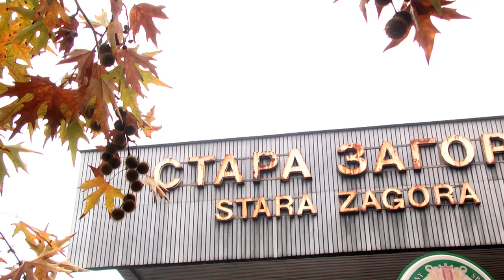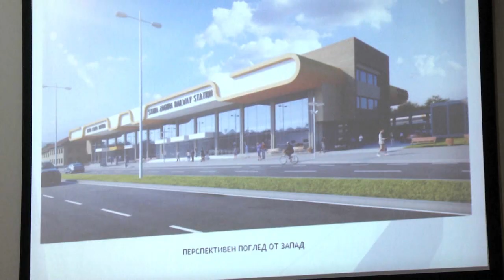Старозагорската гара ще бъде изцяло обновена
По железопътното трасе София – Бургас ще бъдат модернизирани шест основни гари, сред които и старозагорската. Тя ще бъде цялостно реконструирана с европейско финансиране. Ще бъде извършен основен ремонт, ще бъдат подменени всички инсталации и компрометирани конструктивни елементи.

Гарата ще разполага с четири асансьора, за да се гарантира достъп до всички нива на хора с увреждания. Ще бъдат въведени мерки за енергийна ефективност, съобщи в Стара Загора министърът на транспорта, информационните технологии и съобщенията Росен Желязков.
„Проектът, който се финансира по оперативна програма „Транспорт и транспортна инфраструктура”, е на стойност 11 млн. лева и ще обхване сградата с изцяло нова инженерна инфраструктура, със съответната телекомуникация. Ще бъде направено всичко, което се очаква от една модерна гара” – каза Росен Желязков.

„Този ремонт, който се извършва с помощта на европейска подкрепа, е крайно наложителен, защото сградата е в лошо състояние, има много течове и оплаквания от хората” – каза кметът Живко Тодоров.

За подобряване на железопътната инфраструктура в България са вложени 6 млрд. лева. „В този програмен период ще бъде завършена линията в участъка от София до Бургас. Ще осигурим една прекрасна инфраструктура, която да позволи движението на влаковете със скорост 160 км, което ще даде възможност на хората да почувстват инвестициите, които са направени, и да ползват екологичен и бърз транспорт” – коментира генералният директор на Национална компания „Железопътна инфраструктура” Красимир Памукчийски.

Проектантите се избрали козирката на жп гарата в Стара Загора да бъде жълта, но молбата на фенклуба на „Берое” е цветът да бъде зелен. Министър Росен Желязков подкрепи идеята. Ремонтът на гарата трябва да приключи до май 2021 г.

ilko gruev